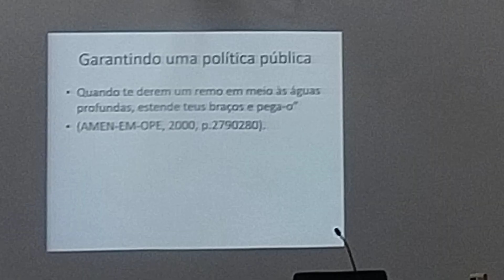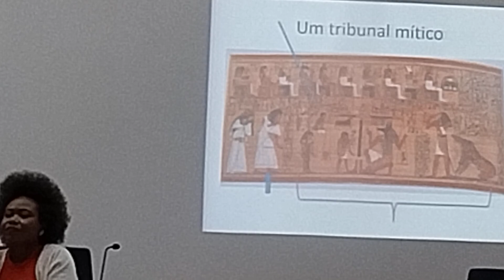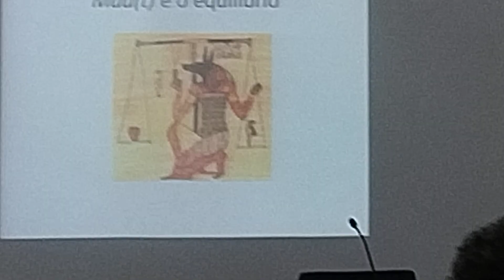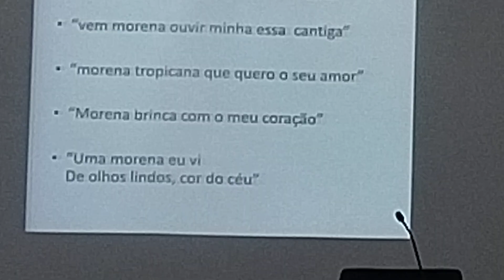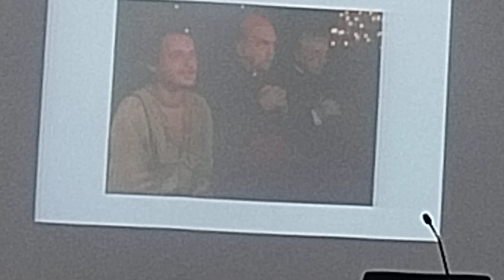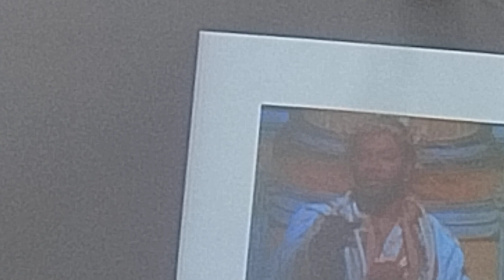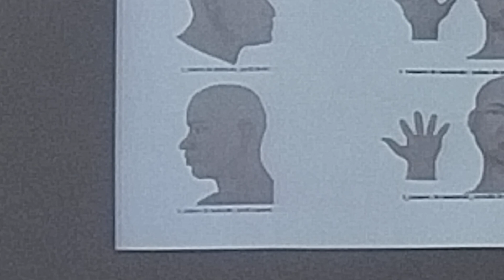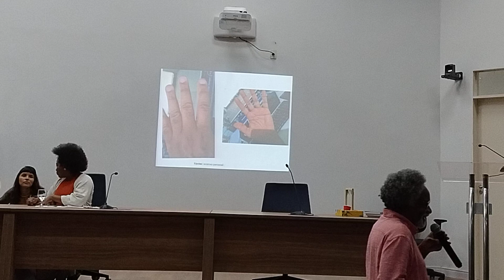Professor Antônio da UFPB, curso de Cotas Raciais e direitos do Negro